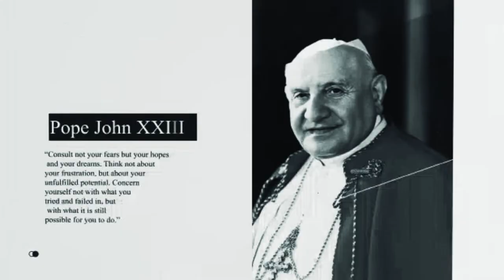FAITH OF OUR ANCESTORS--WEEKLY REFLECTION RELEASE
Keep marching despite the sea
Every social worker has bad days, but you keep going because you know how important your work is to a lot of people and places.